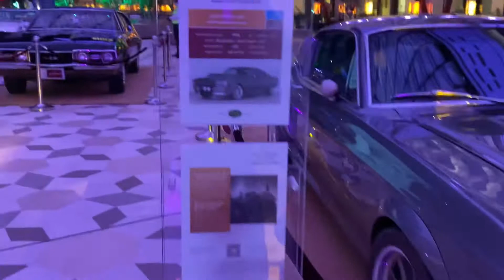Look who I met 😃😃?!!went to a Car show🛻🚙🚗🚘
Follow my I.G page Nimo_njenga
TikTok Rose Njenga
Thankyou ❤️